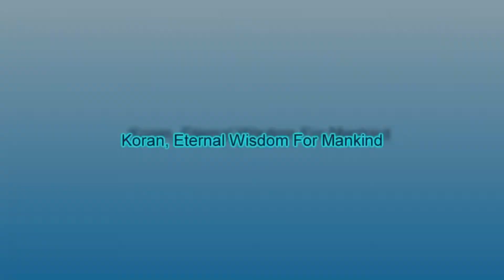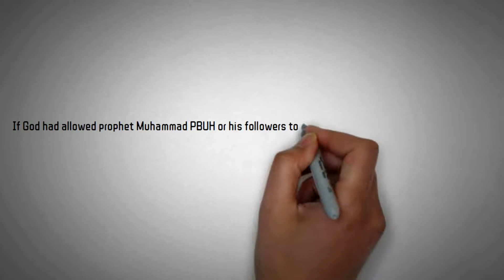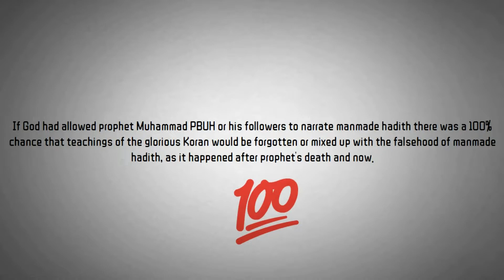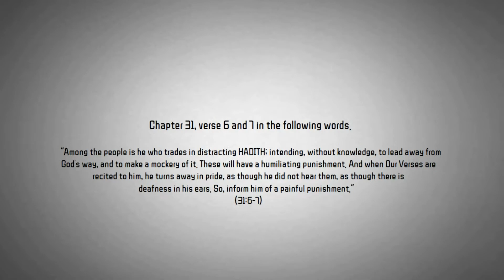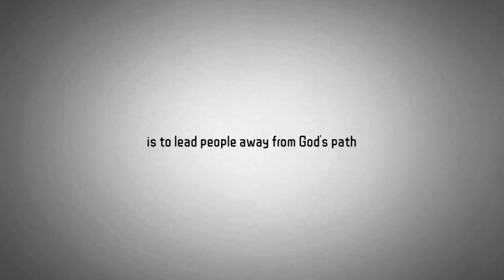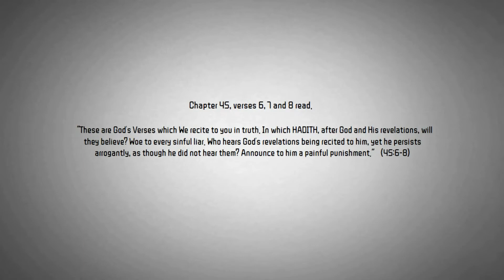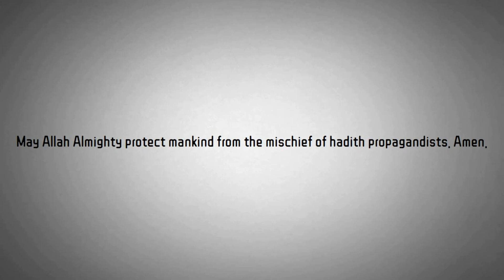whether Koran approves hadith?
This video briefly explores the fact whether glorious Koran approves hadith or not for the guidance of mankind.